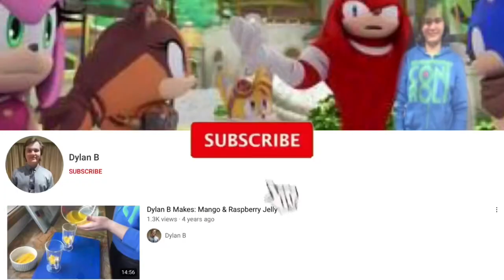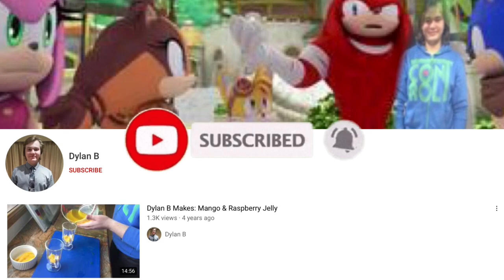Madame Web 2024 Movie Review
Make it to 2k Subs before the end of the year